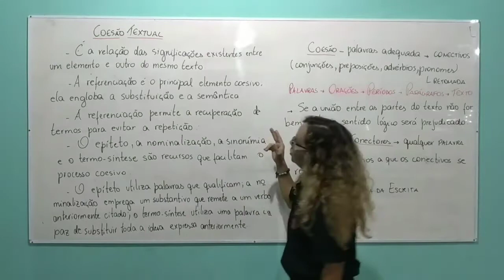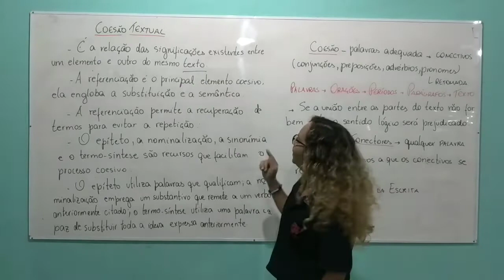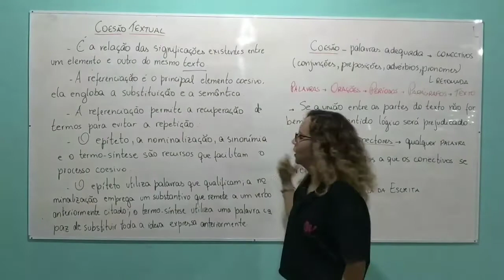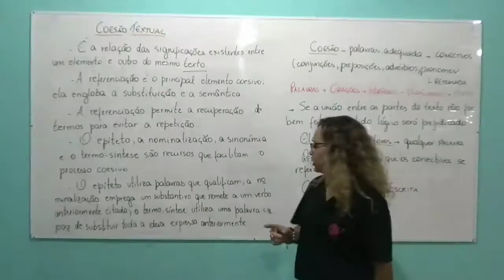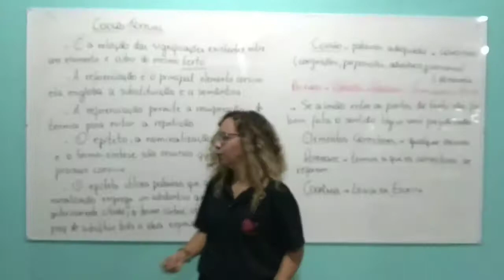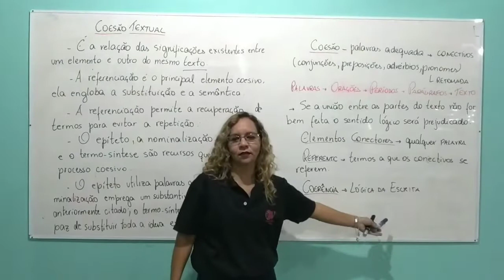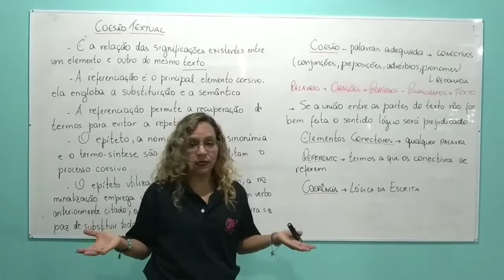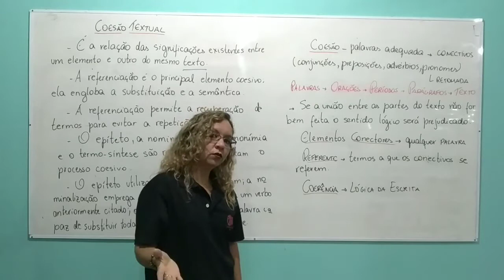Aula 13 Produção Textual - 2ª série / 2000 e 3ª série / 3000 - Professora: Valéria Mesquita.